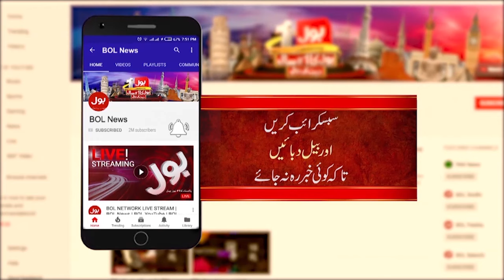America Planning Big War | Iran Vs Pakistan | Latest Updates | Breaking News